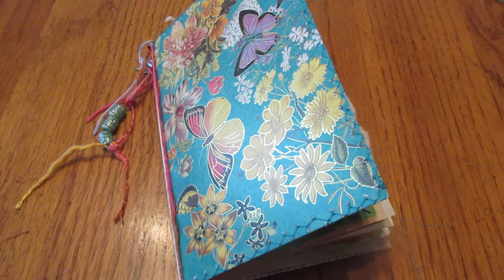Handmade Butterfly Journal with Sewn In Pockets ~ Crisp Paper Sounds